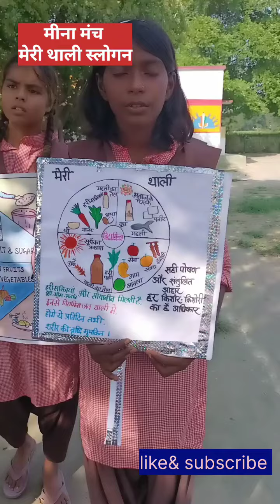मीना मंच प्रगति के पंख#मेरी थालीस्लोगन tranding activitybased #